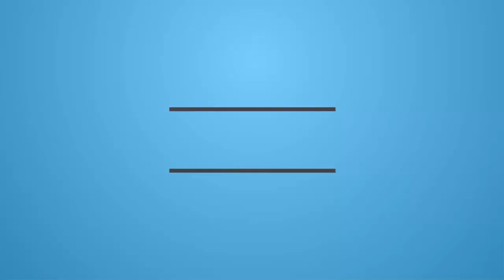Indian Singer Kumar Sanu beautiful Moments | Wife Saloni Sanu and Kids Photos By Celebrity Time